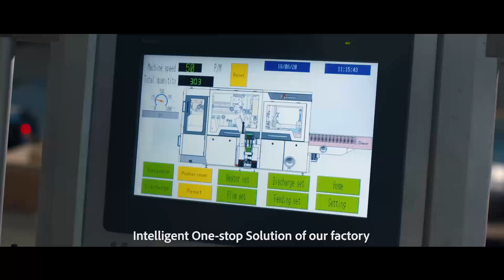One Paper One Dream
Wenzhou Onepaper Machinery Technology Co.,LTD.